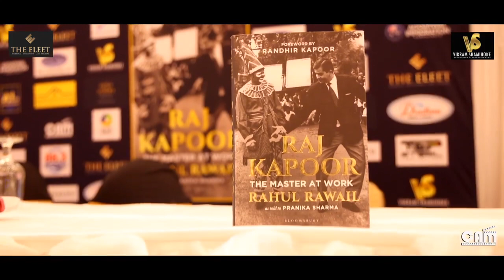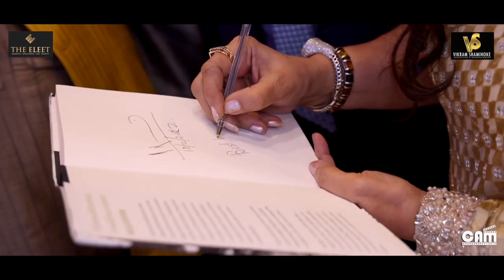BOOK LAUNCH OF RAJ KAPOOR-THE MASTER AT WORK FILM MAKER RAHUL RAWAIL & POONAM DHILLON